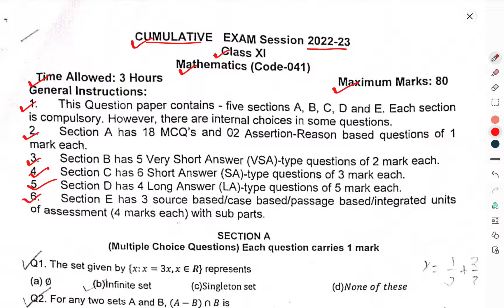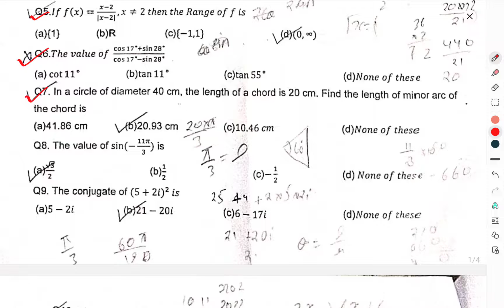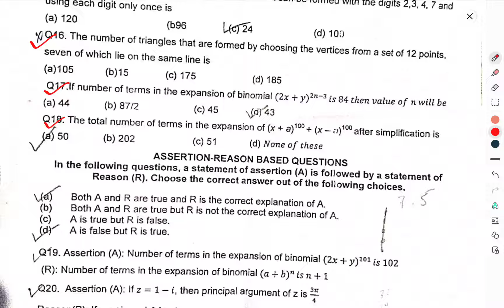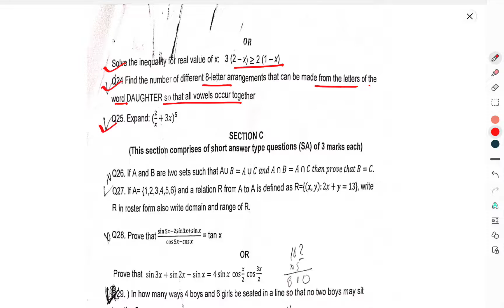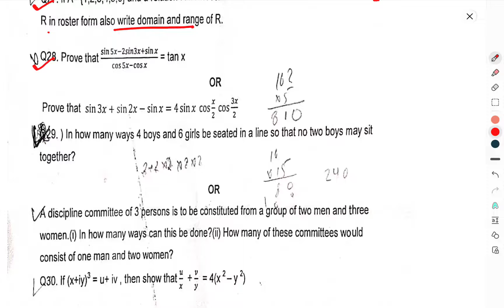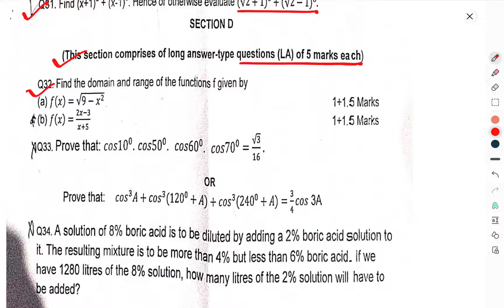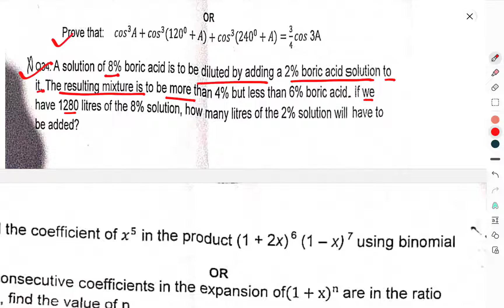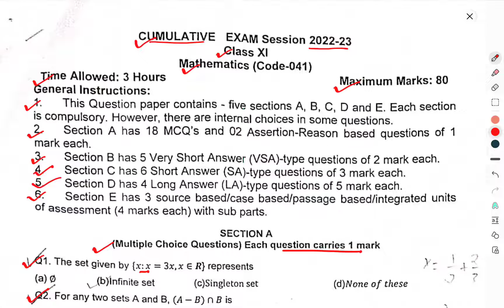CLASS-11TH/MATHS/HALF YEARLY/QUESTION PAPER/SAMPLE PAPER